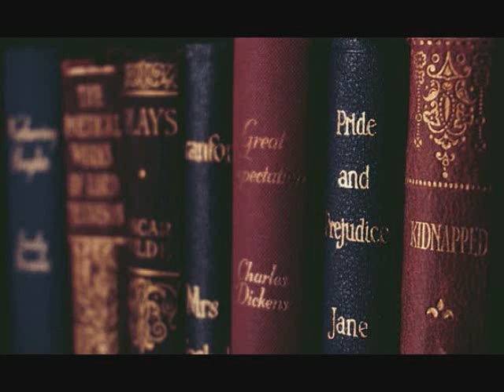Oldschool Mike Castro Remix BY DJ Tony Torres 2019